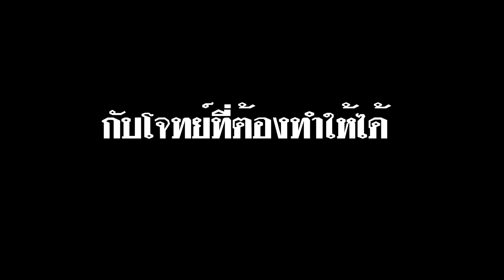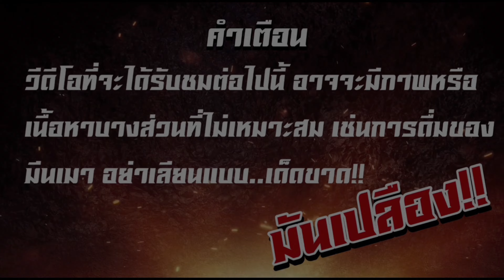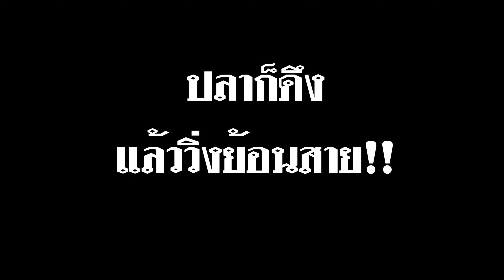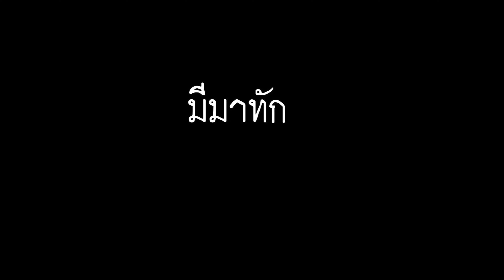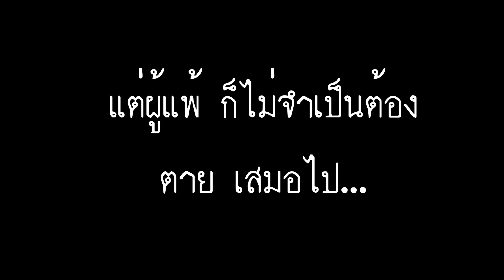🎣🐠We are Angler EP:235 “ตกปลาสวายคลองบางใหญ่ ชาเลนจ์ต้องได้ 3 ตัว จะทำได้หรือไม่!!” |ตกปลาคลอง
วันนี้ผมได้พาไปตกปลาคลองคลองบางใหญ่ นนทบุรี ลองไปตามหาปลาใหญ่ๆ กันครับ หลังจากรอบที่แล้วดึงแล้วไม่ได้ตัว วันนี้ขอกลับมาแก้มือ หมายนี้มีปลาหลากหลาย ยี่สก สวาย ตะโกก ปลานิล ปลาดุก ต้องมาลองติดตามชมดูกันว่าวันนี้ ผมจะสามารถเอาปลาขึ้นมาชมได้หรือไม่ และไปชมบรรยากาศสวยๆ ไปสนุกพร้อมๆกัน หมายนี้ปลาใหญ่ขึ้นเยอะมาก ยิ่งช่วงเย็นนี่ลุ้นตลอดเลยจริงๆ ติดตามชมได้ในคลิปเลยครับ!! ติดตามความสนุกความมันส์ ความฮา ได้ทางช่อง